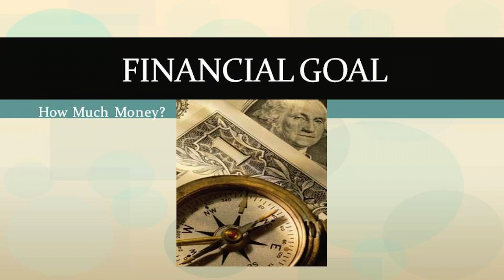Video 8- Fundraising Success and hidden fees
Video 8 of 30 video suite titled: "Fundraising Success and hidden fees".

Learn the secrets of Fundraising Success and how to avioid Hidden Fees in this free fundraiser tips video. Complimentary to Fund Raising for Marching Band , provided by SIGnaShirt Specialties Promotional Fundraiser, fundraising company for  Fund Raising for Marching Band  . View all 30 fundraiser tip videos at ...

The perfect  Fund Raising for Marching Band  information channel for all your fundraising letter writing tips, fundraiser letter writing free advice for Fund Raising for Marching Band ... only available from ...

As an Added Bonus we have Wholesale  Fund Raising for Marching Band Custom Branded- Shirts, Craft Kits, Creativity Kits and Promotional Products, branded with Your Fund Raising for Marching Band Logo at ...